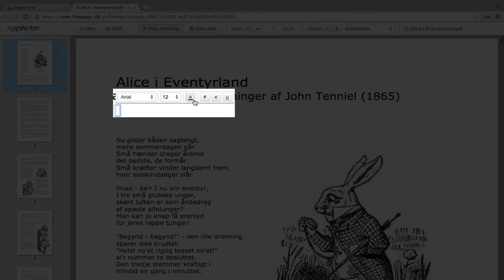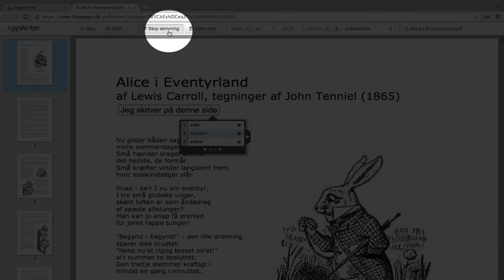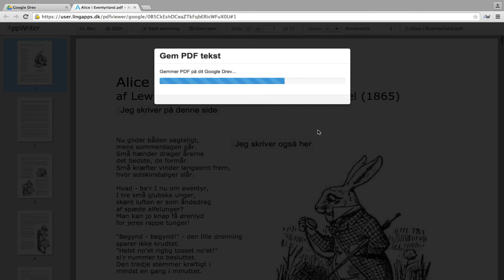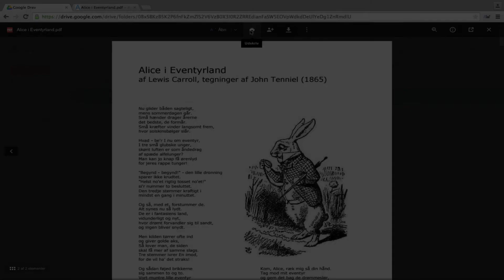AppWriter Cloud: skriv i PDF-filer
Se her, hvordan du kan skrive i PDF-filer på dit Google Drev med AppWriter Cloud